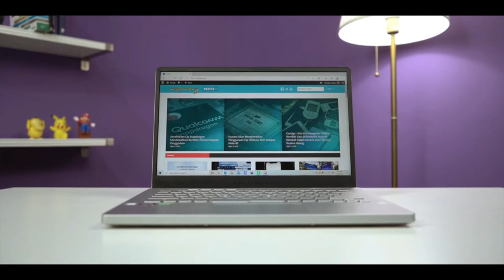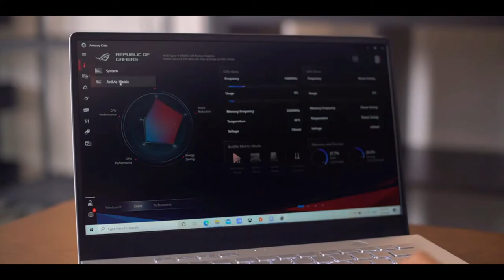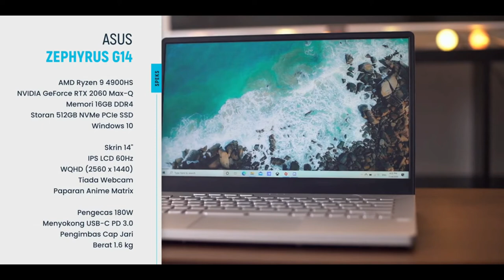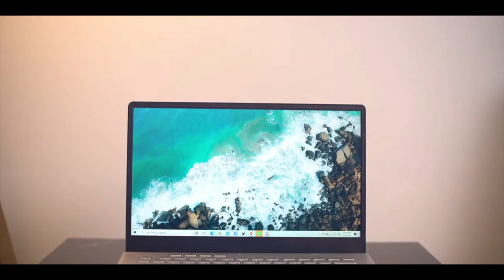ASUS Zephyrus G14 - Let's Test!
ASUS Zephyrus G14